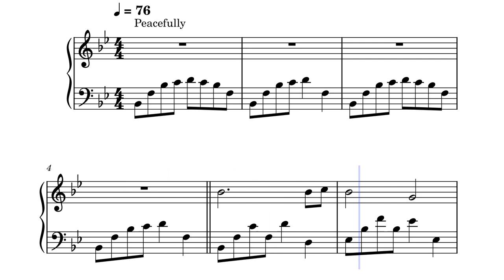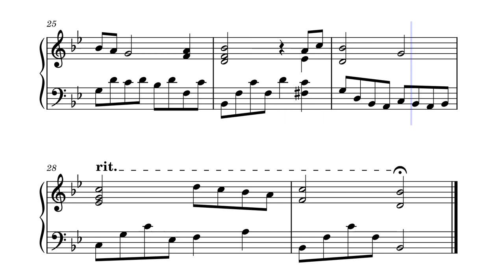Tranquil Lullaby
a short and sweet keyboard work.